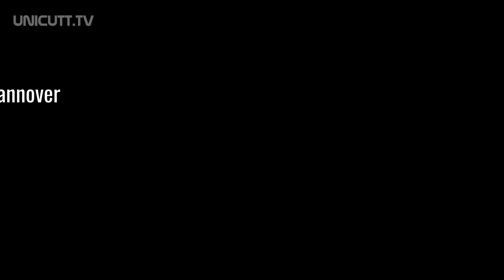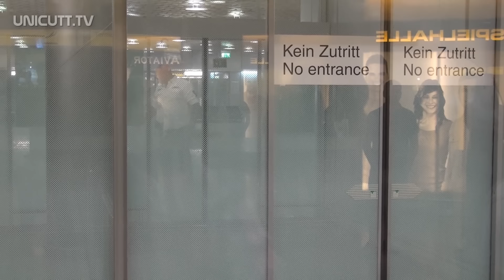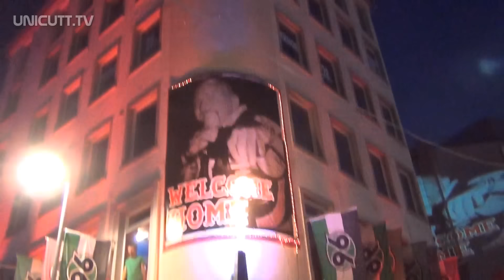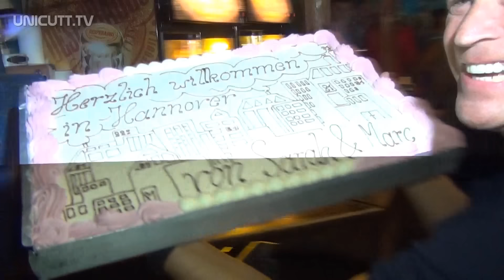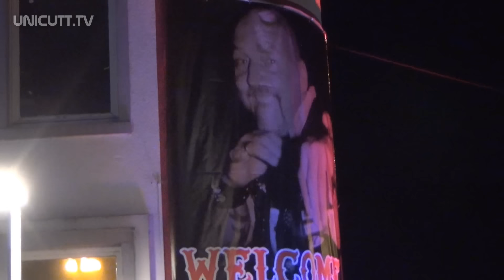Die Frank Hanebuth ( Hells Angels ) Doku 11.9.2016 unkommentiert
Frank Hanebuth kehrte erstmalig nach 3jähriger Zwangsabwesendheit nach Deutschland zurück und erfuhr einen herzlichen Empfang am Flughafen Hannover und nach sich anschliessender eskortierter Fahrt mit der Hummer- Limousine vor der Sansibar am Steintor, wo er dann mit hunderten Gästen in seinen Geburtstag hineinfeierte.